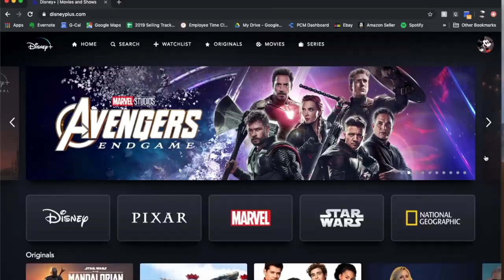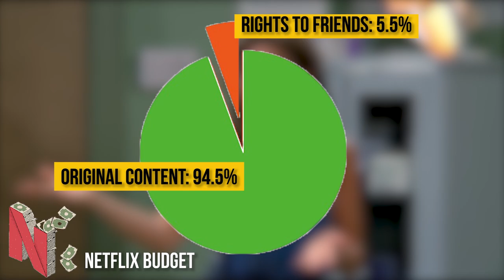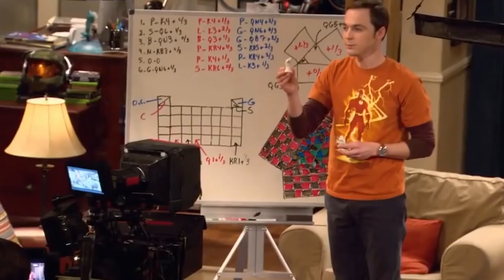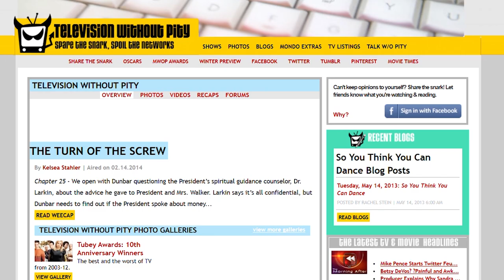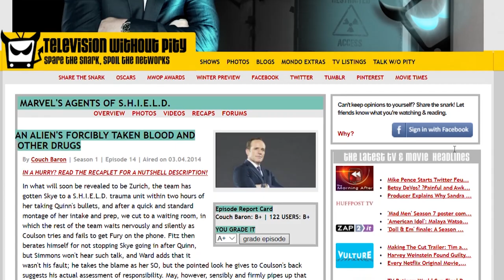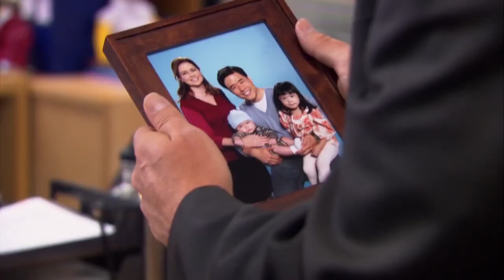Why Your Favorite Shows Could Never Exist Today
TV is not the same as it used to be...

But would you consider Friends a golden age show? Seinfeld? The Office? Although they’re all good shows, they’re not exactly in line with what the bigwigs behind the scenes want to make. When you consider that The Office and Friends are the two most watched shows on Netflix, you can’ help but wonder why. Those are the questions we’ll be tackling today: why does everyone still love these shows? And why, if everyone loves them, are there no upstarts trying to take their place?

Along the way we’ll be taking some detours through the history of TV, the history of the people who watch it and the politics and finance of good taste.